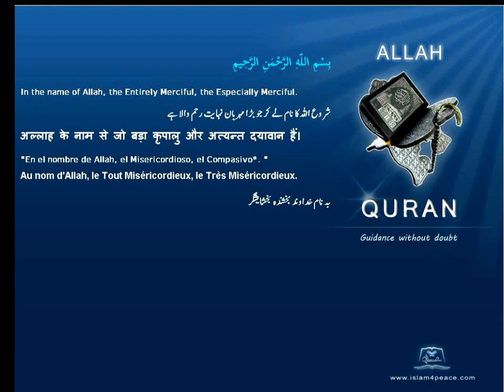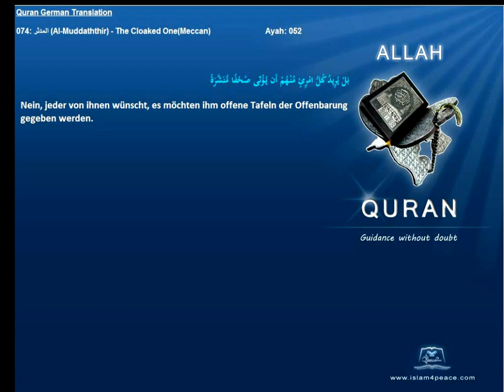Quran German Only 074 المدثر Al Muddaththir The Cloaked OneMeccan Islam4peace com